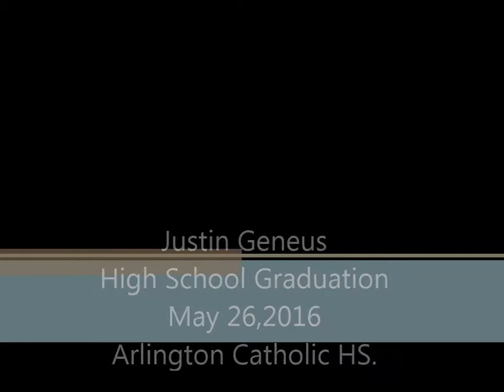Justin Geneus High School Graduation May 26,2016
MASSABBA VIDEO SHINEEYE PRODUCTIONS 5/26/2016
ARLINGTON CATHOLIC HS.